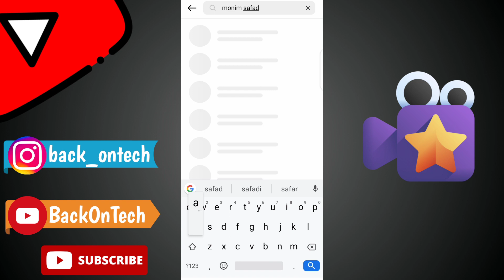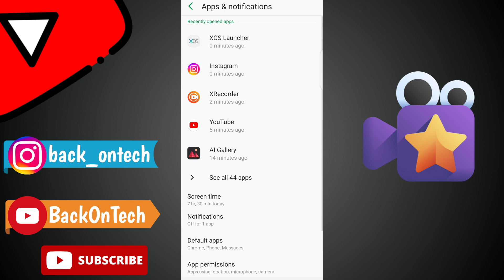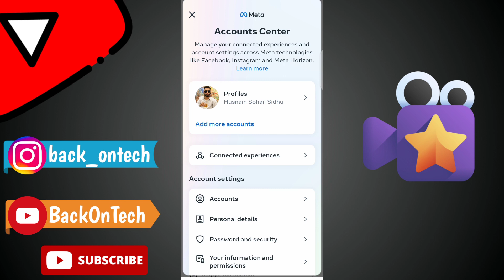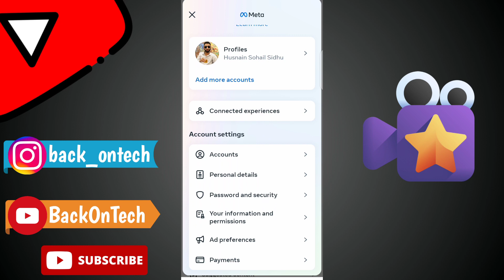Kisi ke Number se Uski Instagram id Kaise Nikale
Mobile number se instagram id kaise pata karen ! how to search instagram id by mobile number

Friends is video me Maine aapko bataya hai ki Mobile number se instagram id kaise pata karen ! how to search instagram id by mobile number - to aagar aapko Video achha lage to like comment or share karna 👍

[THANKS YOU SO MUCH. Back On Tech]

Points Explained:-

how to search instagram id with phone number
how to search instagram id by mobile number
how to find instagram id with phone number
how to check instagram id by phone number
how to check instagram id by mobile number
phone number se instagram id kaise pata kare
mobile number se instagram account kaise pata kare
mobile number se instagram id kaise pata kare
kisi ka mobile number se uski instagram id kaise nikale
kisi ka mobile number se instagram id kaise nikale
phone number se instagram id kaise dekhe
phone number se instagram ki id kaise search Karen
phone number se instagram id kaise khole in hindi
phone number se instagram ki id kaise pata kare
phone number se instagram id kaise pata kare 2021

Business :-